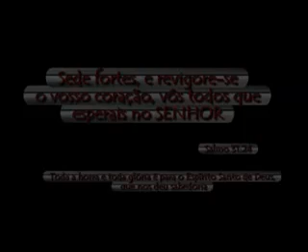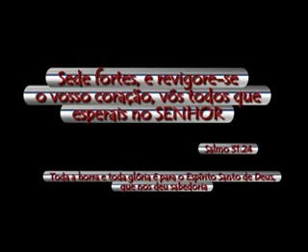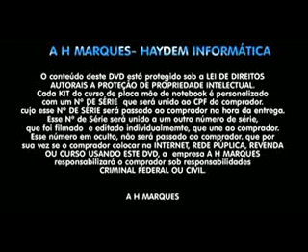01 INTRODUÇÃO - Curso Notebooks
Neste video introdução ao curso de notebooks